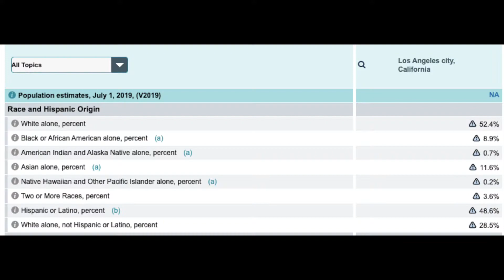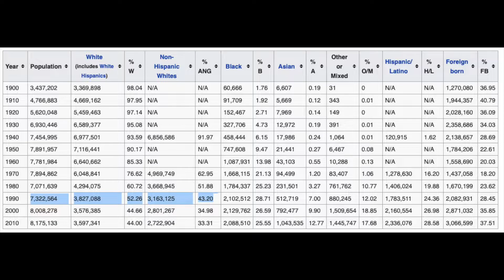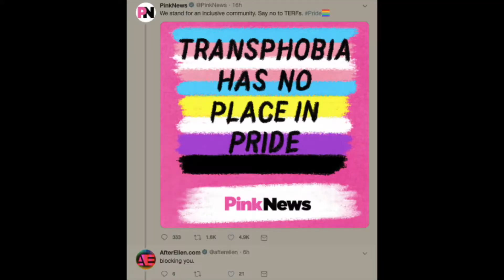The L Word Generation Q Is Getting A Second Season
I have thoughts on the matter.